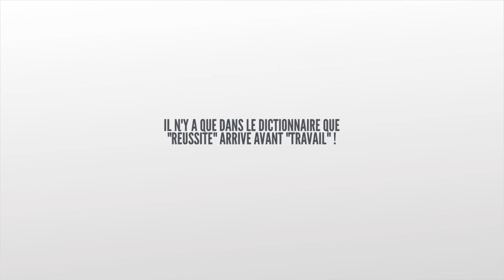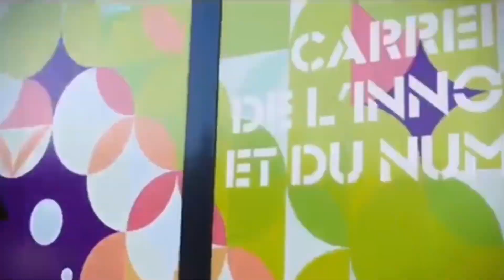La Provençale - Aix-en-Provence - Agence Immobilière -